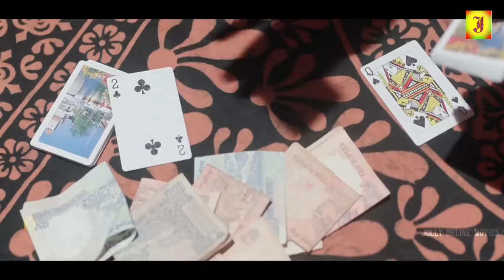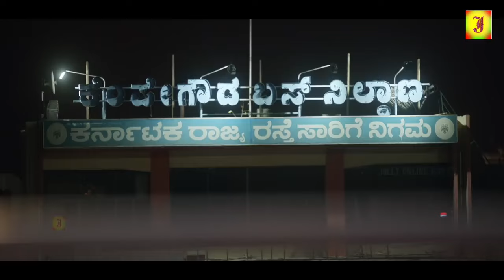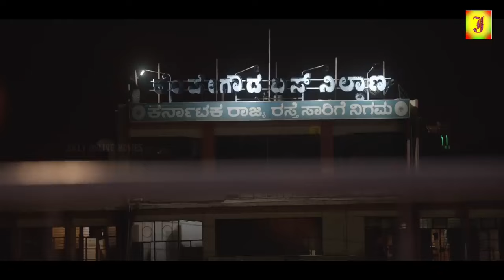YOGI || Exclusive Tamil Dubbed Full Action New Movie | Yogesh, Sherin Shringar, Bianca Desai, 4K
©jolly Movie✅

Movie : Yogi
Cast : Yogesh, Sherin Shringar, Bianca Desai, Suchendra Prasad, Sathish Ninasam, Other.
Music Director : Emil Mohammed
Producer : K Manju
Director : Udaya Prakash

Storyline.
Yogi (Yogesh) plays the role of a waiter in a hotel. This movie is about the waiter with his various experiences and the struggles. An interesting event happens in his life which leads to great improvements in his situation.

©jolly Movie✅
அனைவருக்கும் நன்றி...